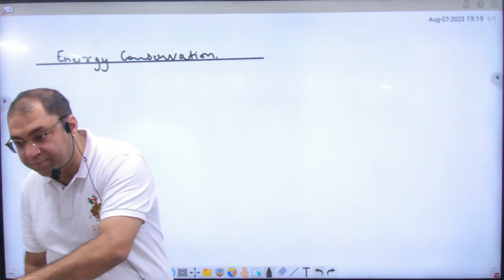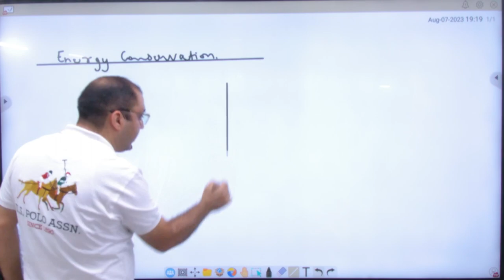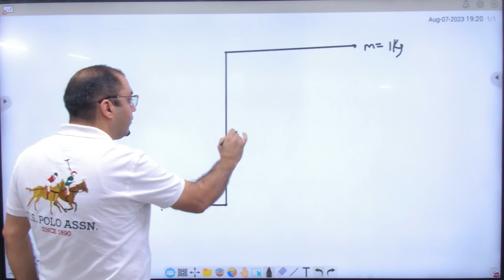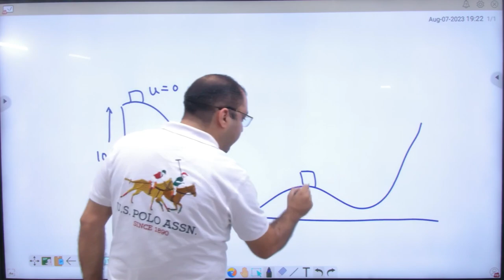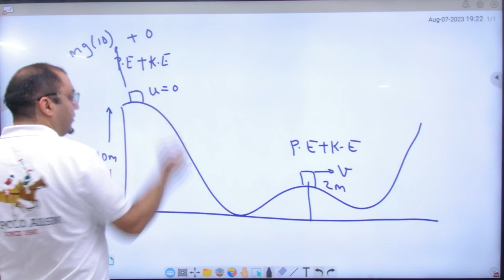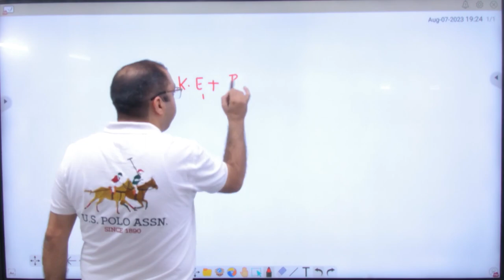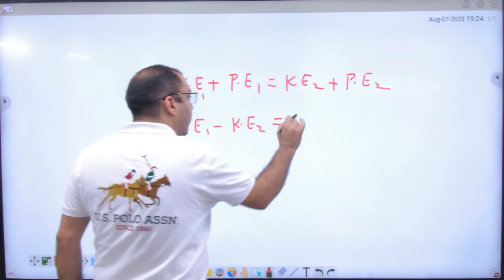9 Energy Conservation